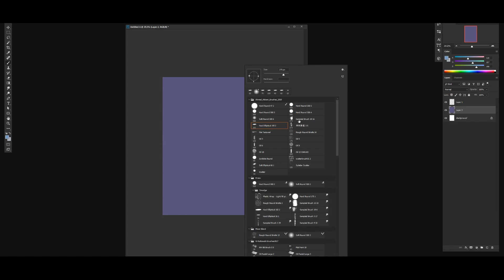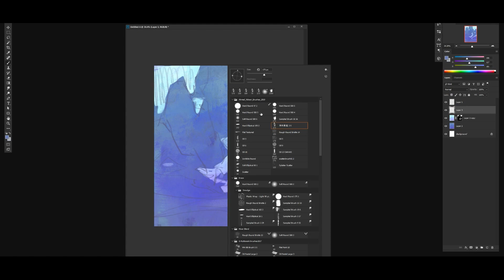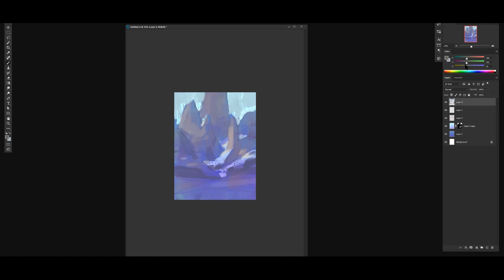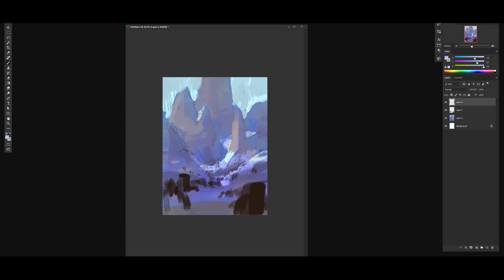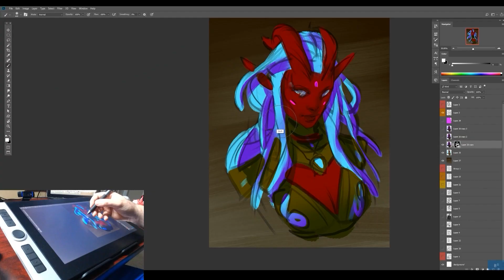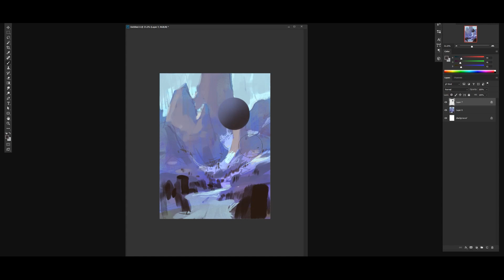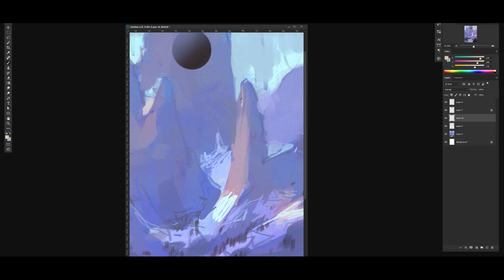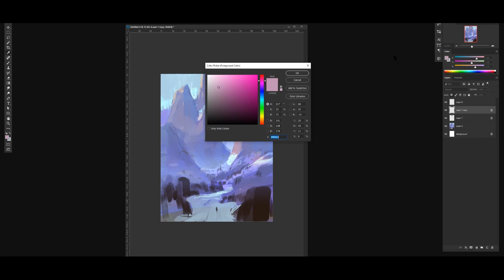Finding your own style - my thoughts!